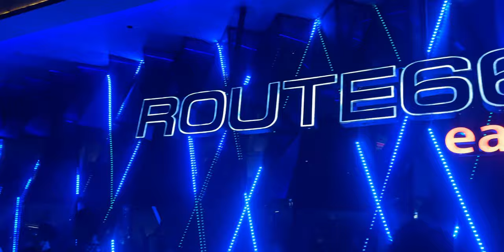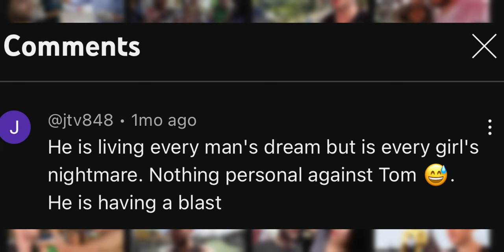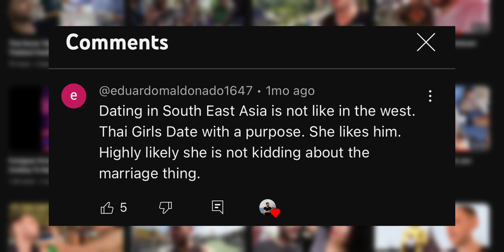Leaving It All Behind for Thailand (Feat. @RoamingHogan) | One Night in Bangkok Ep. 009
Tonight we are joined by @RoamingHogan to chat about life in the Philippines, moving to Thailand, the perils of dating in Bangkok, and what it's really like being a young guy living  in southeast Asia. After leaving Europe and living in the Philippines, he decided Thailand was the place he'd rather be, and has documented the whole journey on his YouTube channel.

✍️ Leave your thoughts, comments, questions below!

⬇ TIMESTAMPS ⬇
0:00 Intro
01:12 Meeting Tom
02:54 Coming to Thailand
06:28 Starting YouTube
09:24 Life in the Philippines
11:10 Meeting subscribers
14:17 Arriving back in the Philippines
15:45 Cambodia, Thailand, & The Philippines
18:43 “Celebrity couple”
22:30 Getting back to Thailand
22:40 Tom’s style
23:40 Comments
24:00 Tom’s recent videos
24:50 Dating in Thailand
30:05 Meeting his (ex) girlfriend
30:50 Where to meet a “good” girl
29:55 Dating in the Philippines vs. Thailand
32:50 Uncovering the lies
36:00 Culture
39:00 Advice for dating in Thailand
39:40 Eric’s scammer girl story
45:40 Warning signs
47:30 Foreigners sending money to girls
52:28 Be careful
54:11 Thai girls & nice restaurants
55:25 Relationship dynamics
56:57 Living in Thailand forever?
57:45 Advice for moving Thailand
58:54 Tom’s YouTube channel
01:01:05 Outro